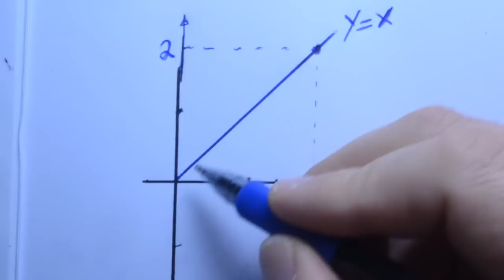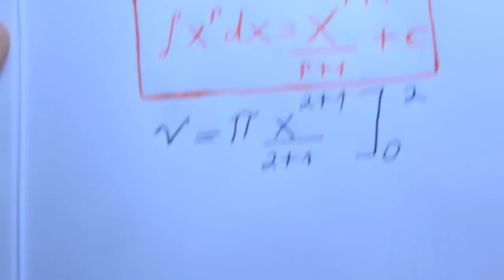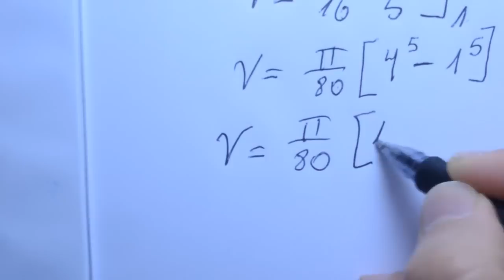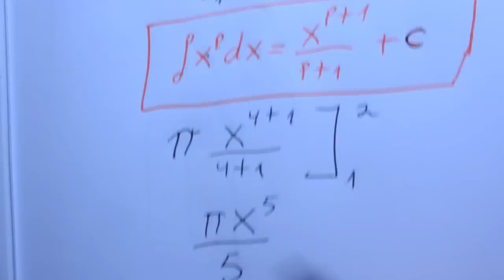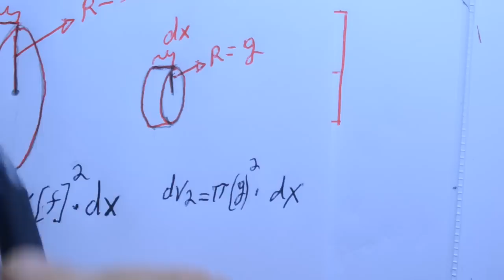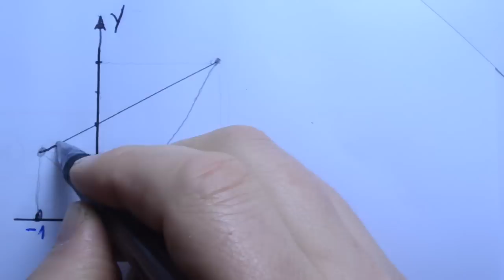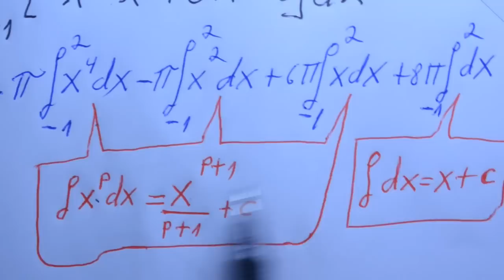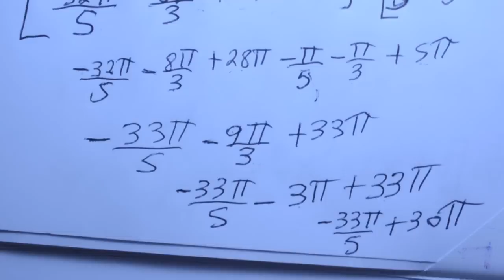Grings - Cálculo de volume com integrais simples aula 1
Calculo do volume com uso de integrais. Revisando nessa aula: Geometria Espacial(Cilindro), regras das integrais, potências, fórmula para 2 funções girando em torno do eixo, fórmula de bhaskara, mmc. Quer ajudar a manter o projeto do Prof. Grings CONTEÚDO:- Exercício 1: Determinar o volume do sólido de revolução gerado pela rotação, em torno do eixo do x,da região R delimitado pelo gráfico das equações: y = x, x = 0, x = 2 e y = 0
no tempo (0:08)

- FÓRMULA do Volume do Cilindro:  V = Ab.h
onde:
V= Volume
Ab = Área da base
h = altura
no tempo (3:13)

no tempo (7:15)

- Regra da Integral:  ∫ x^p dx = x^p+1/p+1 + c
(onde ^ se lê: elevado a)
no tempo (7:06)

no tempo (1:21) a propriedade acima

-  Qual o resultado de:  0³ = ?  e  2³ = ?

no tempo (2:19)

- Exercício 2: Determine o volume do sólido gerado pela rotação, em torno do eixo do x,da região delimitada pelo gráfico das equações: y = 1/4x² eixo dos x e as retas x= 1 e x = 4
no tempo (8:24)

- Fórmula para 2 funções girando em torno do eixo:
V = π ∫ [ f ² - g²] dx
no tempo (28:03)

- Exercício 3: Encontre o volume do sólido gerado pela rotação em torno do eixo x, da região limitada pelas funções: y = x² + 1 e y = x + 3
no tempo (28:09)

- Resolvendo por bhaskara
no tempo (29:10)

no tempo (14:50)

- Revisando as propriedades de integrais: ∫ dx = x + c
no tempo (39:10)

no tempo (0:34) a propriedade acima

- Calculando o m.m.c entre 5 e 1
no tempo (45:55)

- Videoaula: M.M.C.
no tempo (12:34)